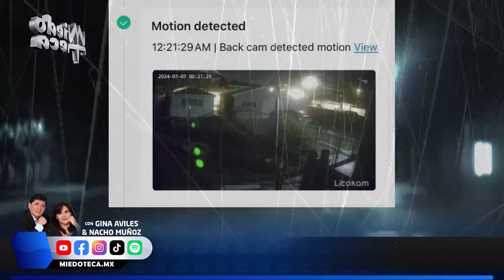VIERNES DE ESPECIAL CON EVIDENCIAS REALES | 2626 EVI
¡Bienvenidos a nuestro canal de YouTube, donde desvelamos los secretos del mundo paranormal! En esta ocasión, exploraremos las evidencias y huellas dejadas por los espíritus y fantasmas. Prepárense para adentrarse en un relato lleno de misterio y suspenso.

Te esperamos de 10 a 12 de la noche en Miedoteca con Gina Avilés y Nacho Muñoz

Miedophone (whatsapp) 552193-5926 y desde cualquier parte del mundo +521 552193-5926, MANDA TU MENSAJE DE TEXTO O AUDIO

● El Susto De La Mañana (11 am)
● El Fantasma Errante (12 pm)